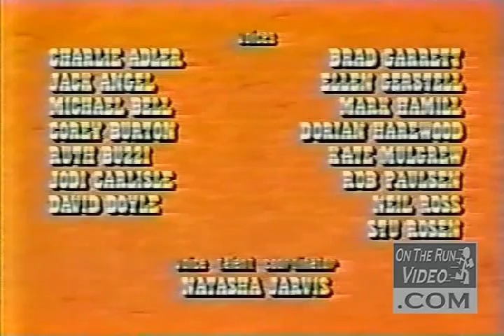Wild West C.O.W-Boys of Moo Mesa S02E10 - Night of the Cowgoyle [HQ]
Wild West C.O.W-Boys of Moo Mesa S02E10 - Night of the Cowgoyle

Video taken from the bootleg OnTheRunVideo and processed by the filter in VirtualDub with NeatVideo "Neat Video Filter",
in Adobe Audition remove a bit noise in audio track. But video contain hardcoded logo ontherunvideo.